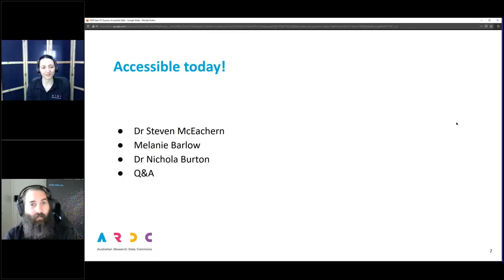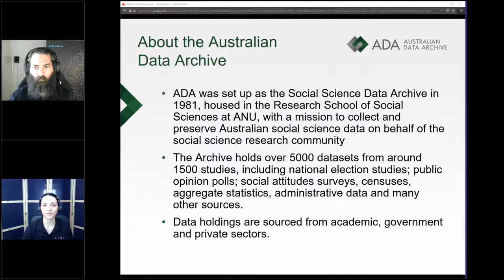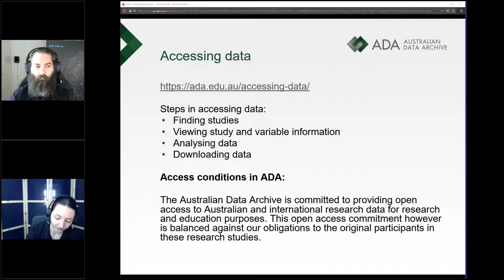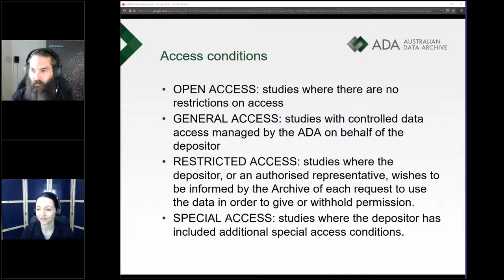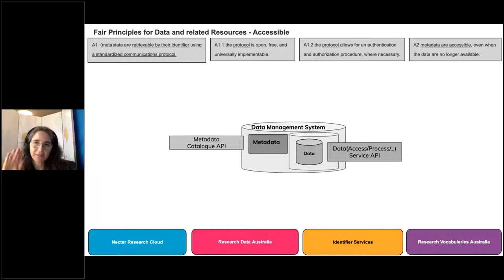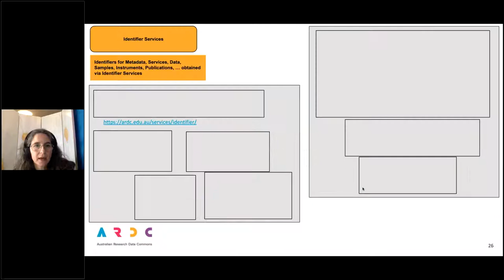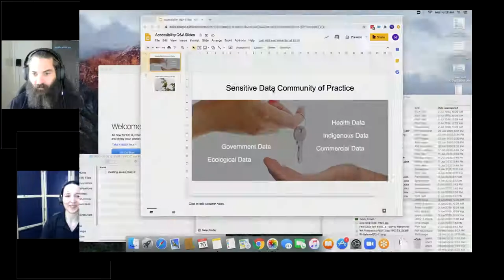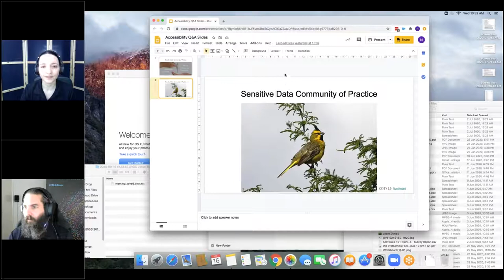FAIR Data 101 Express: Accessible Q&A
This Q&A session is part of the FAIR Data 101 Express virtual course, running through September 2020.